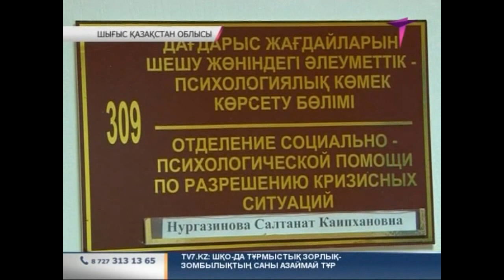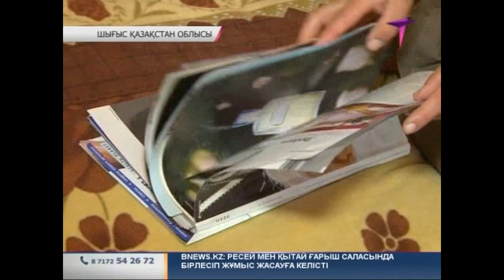Тұрмыстық зорлық-зомбылықтың саны азаймай тұр